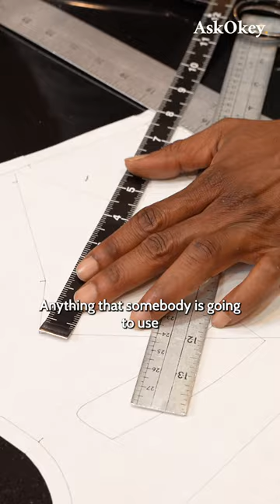Double Breasted Jacket Design and Bespoke Process | The Documentary